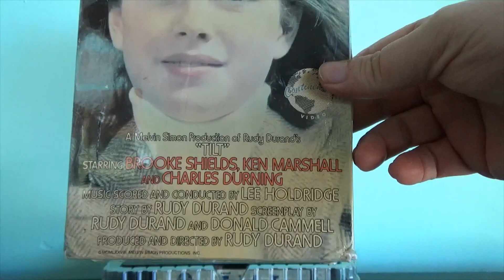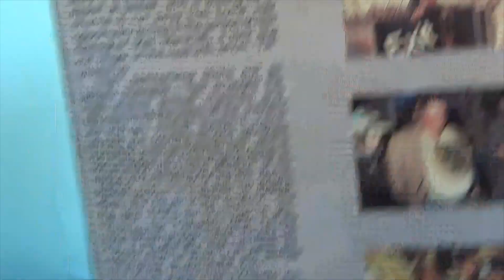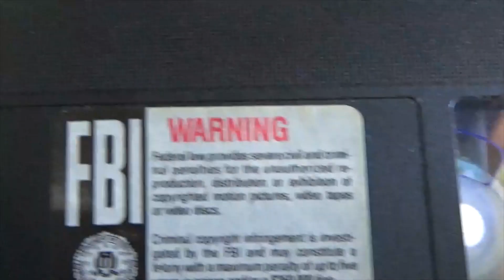One of the most uncommon/valuable tapes in my VHS collection. Tilt starring Brooke Sheilds Big Box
Tilt as of 2023 has never been released on DVD or Blu-Ray and most likely never will be. If you'd like to watch the movie ...